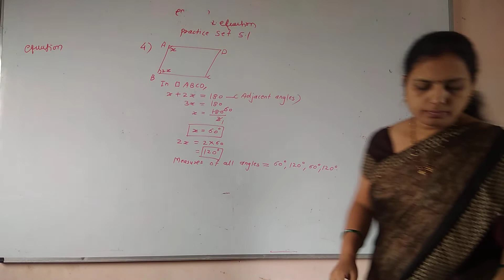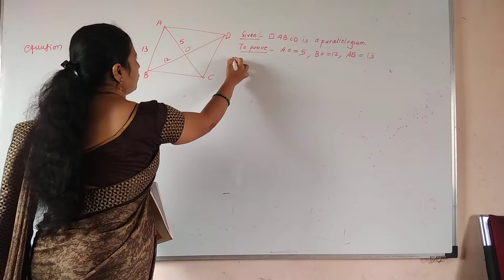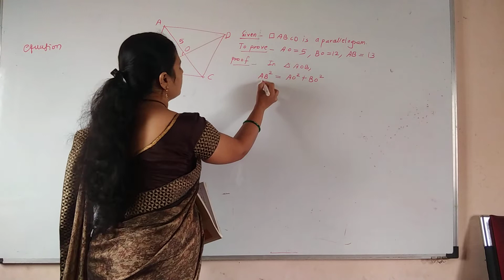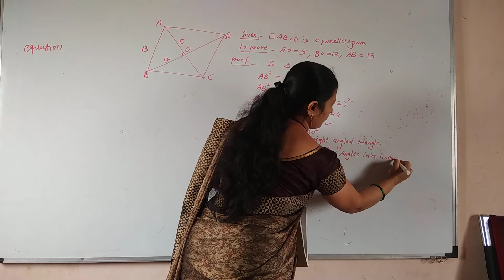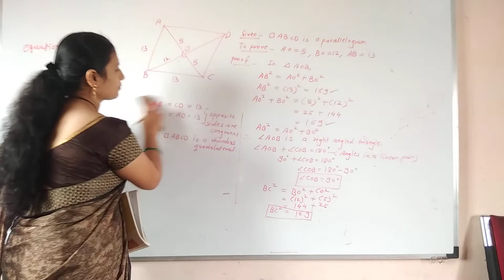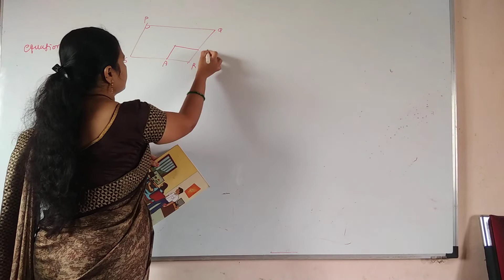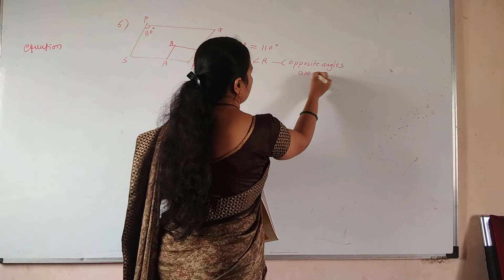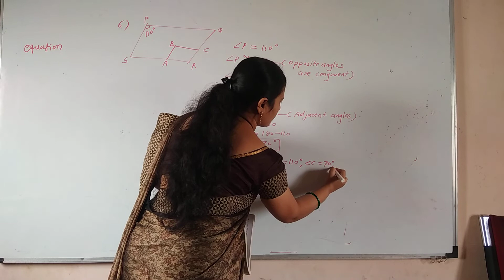quadrilateral problem set 5.1solve ex.5,6 success classes kadegaon